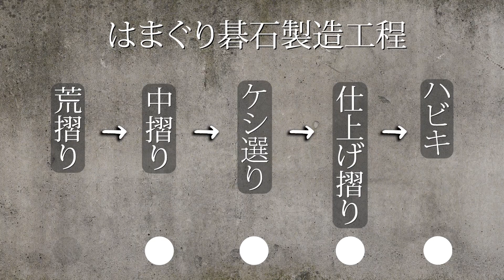日向はまぐり碁石 製造工程① 「荒摺り(あらずり)」編 【黒木碁石店 公式】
いつも当社製品をご愛顧いただき、誠にありがとうございます。
黒木碁石店です。

本動画では、これまでほとんど語られることのなかった
はまぐり碁石の製造方法を本物の碁石職人がご説明いたします。

荒摺り(あらずり)とは、不揃いなはまぐり碁石原料の形を
研磨によって一定基準にそろえることで、
後工程で碁石の上下の形を対称な曲面に仕上げていくために
必要な前段階の工程です。

はまぐり碁石製造を始める方は、この「荒摺り」から始めます。
とはいえ、決して簡単な工程ではありません。
この「荒摺り」の技術や正確性が認められると、
次の工程を任されるようになります。

次回の動画もお楽しみに！ご視聴、ありがとうございました。

〇●黒木碁石店の情報は、下記からもご覧いただけます。